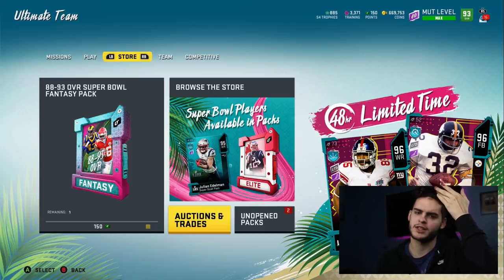DO THIS METHOD NOW! HOW TO GET 3 95 OVR PLAYERS, OR A 96 FOR SUPER CHEAP! | MADDEN 20 ULTIMATE TEAM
mut 20
 ULTIMATE TEAM
poodle

madden 20